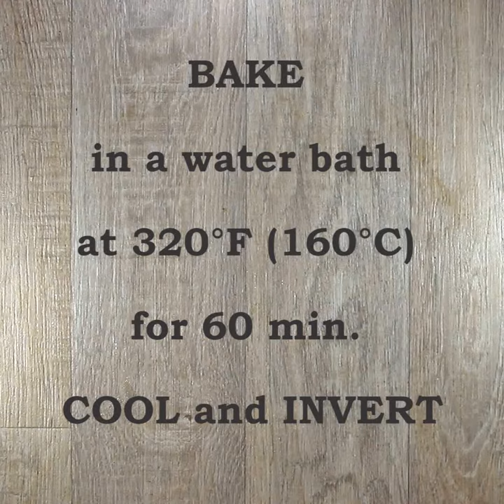Creme Caramel with Biscotti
Every homemaker has a right to be proud of a cake as juicy and delicious as this.